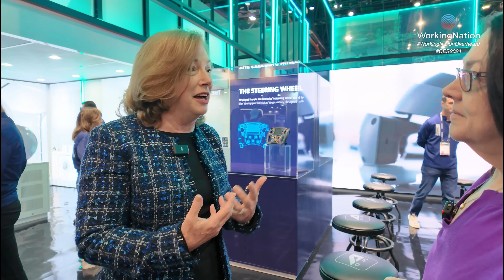WorkingNation Overheard: Barbara Humpton on Workforce Keeping Up with Technology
Barbara Humpton, president and CEO of Siemens USA, says amidst all the technological development, workforce tops the national priority list. She offers an example of an innovation just announced at CES 2024.

“Siemens and Sony together have produced a virtual reality headset suitable for engineers. It'll be used in the industrial metaverse. Think about how you've been playing video games. What if engineering can feel more like playing a video game, but purpose-built for the engineering environment?"

Humpton shared her thoughts with WorkingNation's editor-in-chief Ramona Schindelheim at the big CES tech gathering in Las Vegas.